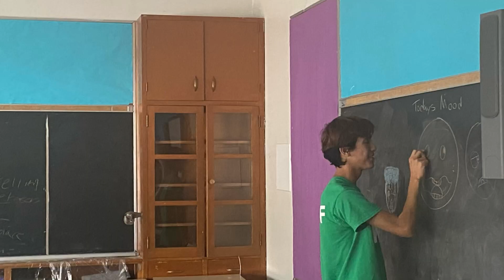PROFILE: St. Bernard's Footsteps To Success